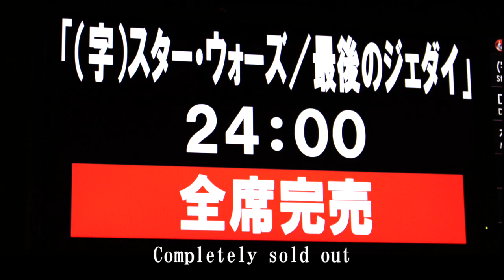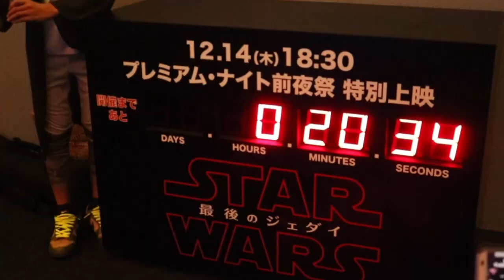【特別映像】スター・ウォーズ／最後の日劇 Star Wars: The Last Japan Theater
インタビューに答えてくださったSWファンのみなさん、本当にありがとうございました！

▼大学入ってから観た映画（TSUTAYA連携 映画記録アプリ）

チャプキチ